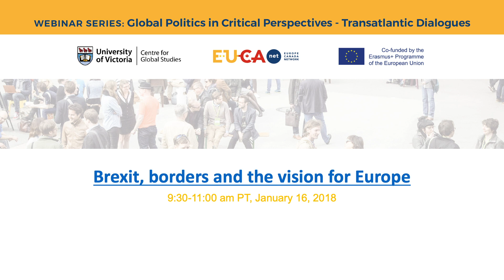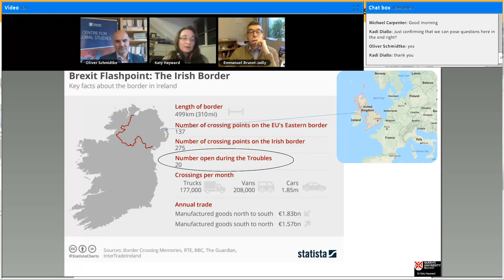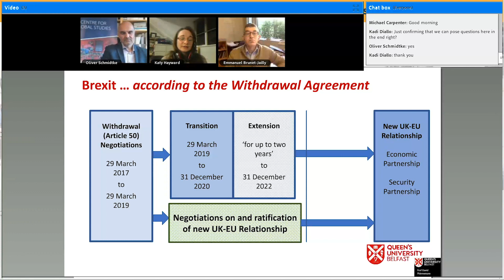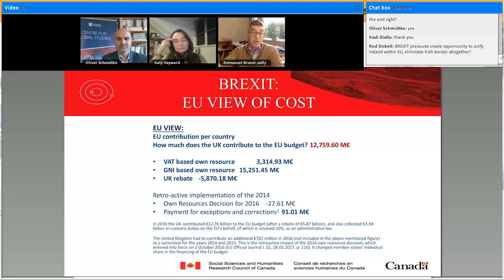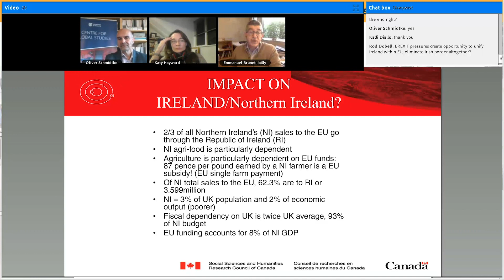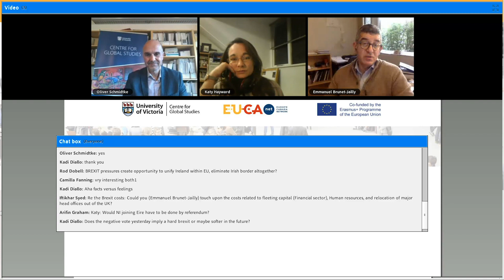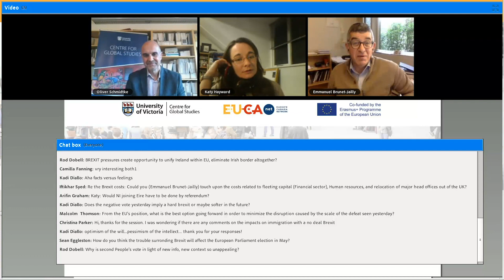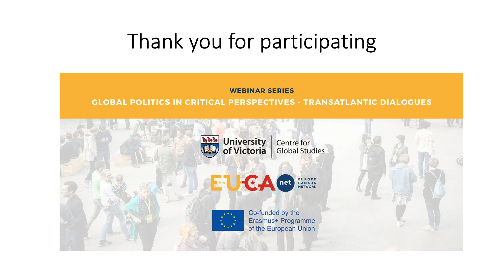Brexit, borders and the visions for Europe - Webinar and online discussion Jan 16, 2019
Webinar and online discussion from Jan 16, 2019 - Cross-border mobility is one of the elemental four freedoms on which the project of European integration rests. What does Brexit mean for the project of the single market and cross-border mobility? Why is the Irish border of such importance? What are the real costs of Brexit?

Dr. Oliver Schmidtke (University of Victoria, Professor at the department of Political Science and History, director of the Centre for Global Studies) moderates the discussion and the presentations by two speakers: Dr. Katy Hayward (Reader in Sociology at Queen's University Belfast) and Dr. Emmanuel Brunet-Jailly (Professor in Public Administration and Jean Monnet Chair in Innovative Governance at the University of Victoria).

Hosted since 2005 at the University of Victoria, the EUCAnet.org project focuses on stimulating exchange on EU-Canada topics. With the support of the Erasmus+ Jean Monnet project of the European Union “Communication and Media Strategies for EU experts in Canada” and the Centre for Global Studies, the webinar series brought together experts in Canada with various stake holders (students, practitioners, media representatives) to engage with ideas on critical issues of politics and policy making in Canada and Europe.